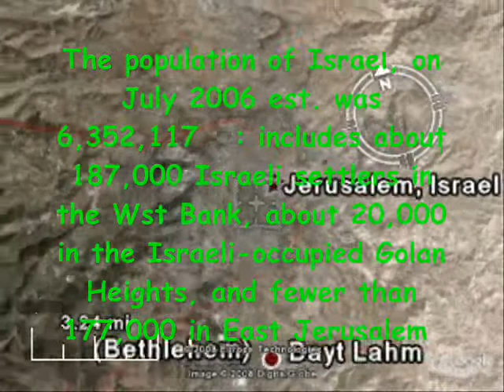Israel vs Iran!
if you believe that Israel will attack Iran, You should watch this!
It's idiotic!